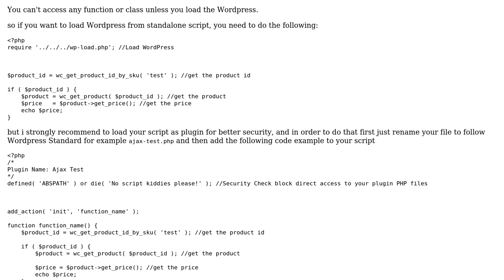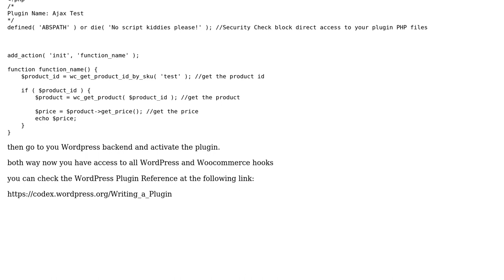Woocommerce hooks usage in a non-theme php file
With thanks & praise to God, and with thanks to the many people who have made this project possible! You are responsible for your own actions.